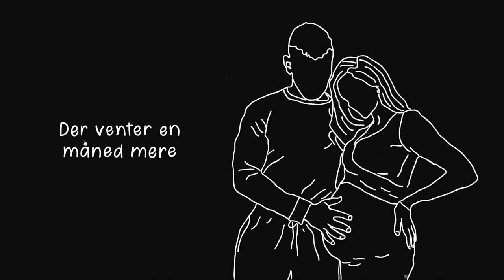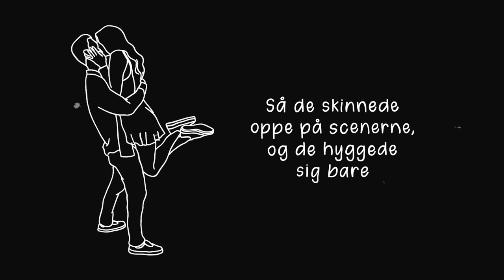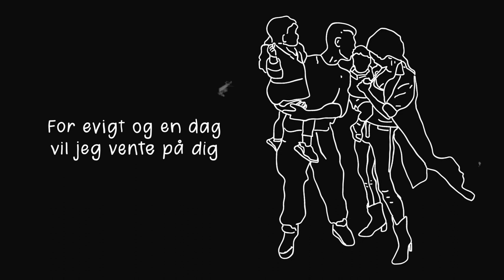Ankerstjerne - Dem Der Venter (Lyrikvideo)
Dem Der Venter - Officiel Lyrikvideo - udgivet af 10 Lions Ent.